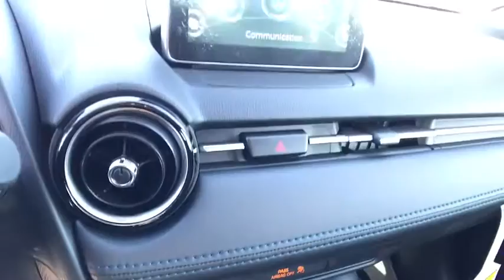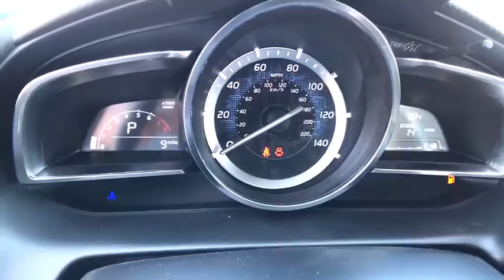2017 Toyota Yaris iA Carson City, Reno, Northern Nevada, Dayton, Lake Tahoe, NV 58577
2017 Toyota Yaris iA

The brand new Toyota Yaris iA has the enthusiastic styling and sleek lines of a sedan you want to drive up in. The sculpted exterior flaunts a piano-black bumper treatment complemented by a chrome grille surround and tailpipe. The Yaris iAs premium amenities are a game changer for a busy day, making your drive a real escape. Yaris iA comes standard with remote keyless entry with Push Button Start. Once inside you're gifted a 7in touch screen display audio, plus a remote interface commander accessible from the center console. Voice command and steering wheel-mounted audio and phone controls add ease and convenience  all while your eyes stay transfixed on the road. And with 2 USB ports, you don't have to take turns charging your phone. A 1.5L engine boasts 106HP, making the Yaris iA a catch for both car and tech people. The available Sport Mode button on the center console of Yaris iA allows you to enable Sport Mode, which adjusts the engine control unit and shift points to give a sportier feel to your drive. The low-speed pre-collision system is built to detect objects on the road ahead and can, under certain conditions, apply the brakes to help avoid a collision. Toyota's VSC monitors your steering angle and direction, and senses when your front or rear wheels begin to slip. When it senses this loss of traction, VSC reduces engine power and applies braking to individual wheels. Toyota's ABS technology keeps the vehicle balanced when braking  especially if cargo is in the back. If you have to stop abruptly, momentum causes the vehicle to tilt forward and reduces the brake force of the rear tires.